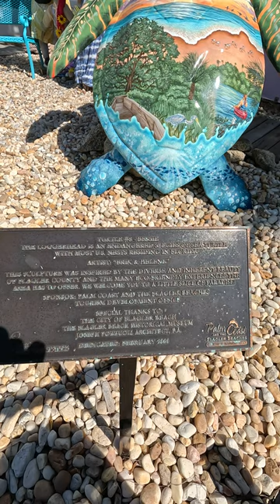Loggerhead Turtle #8 at the Flagler Beach Museum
Loggerhead # 8 "Bessie" at the Flagler Beach Museum.
These pieces of art are spread all over Flagler County, Florida.
Maybe I'll try to find them all!